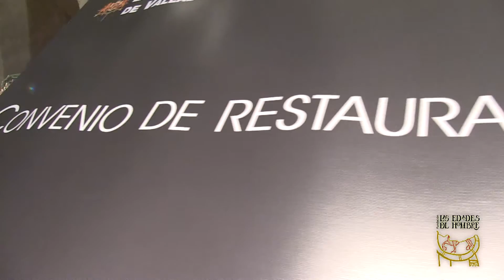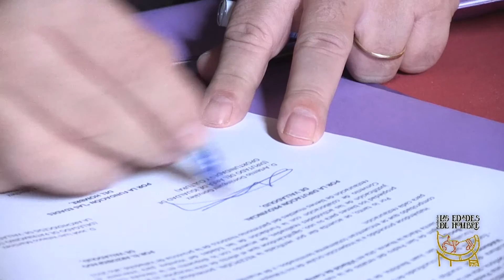Las edades entregan 5 obras restauradas_Convenio Diputación de Valladolid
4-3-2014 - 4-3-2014 - En el Monasterio de Santa María de Valbuena (San Bernardo), la Diputación de Valladolid y la Fundación Las Edades del Hombre han presentado las obras restauradas por el Taller de Restauración de la Fundación en virtud del convenio de colaboración firmado entre la Diputación Provincial de Valladolid y la Fundación para intervenir en la restauración de Bienes Muebles del Patrimonio Histórico de la provincia de Valladolid (año 2013)

 En la presentación hemos contado, entre otros, con la participación de:

 - D. Artemio Domínguez González, Diputado Delegado de Igualdad de Oportunidades y Cultura de la Diputación Provincial de Valladolid

- D. Gonzalo Jiménez Sánchez, Secretario General de la Fundación Las Edades del Hombre

- Dña. Silvia Lorenzo Rodríguez, Directora del Taller de Restauración de la Fundación Las Edades del Hombre

 Este convenio de colaboración firmado entre ambas entidades para intervenir en la restauración de Bienes Muebles del Patrimonio Histórico de la provincia de Valladolid viene realizándose desde el año 2002, año en el que se instauró la sede permanente de la Fundación Las Edades del Hombre, y con él el Taller de Restauración, en el monasterio cisterciense de Santa María de Valbuena, situado en la localidad de San Bernardo, en pleno corazón de la Ribera del Duero conocido mundialmente por sus afamados vinos.

Ente convenio iniciado entonces ha visto su continuidad hasta nuestros días y ha permitido que se hayan restaurado 70 obras de nuestro patrimonio artístico.

Obras restauradas:

PIEDAD CON LA MAGDALENA
ANÓNIMO. Siglo XVI . Altorrelieve en madera tallada y policromada
Iglesia parroquial de La Asunción. La Unión de Campos (Valladolid)

SAN JUAN BAUTISTA
ANÓNIMO . Siglo XVIII. Madera tallada y policromada
Iglesia parroquial de San Juan . Bocigas (Valladolid)

CRISTO CRUCIFICADO
ANÓNIMO. Hacia 1300. Madera tallada y policromada
Iglesia parroquial de San Pedro. Valdunquillo (Valladolid)

CRISTO CRUCIFICADO
Relacionado con Juan de Valmaseda . Siglo XVI . Madera tallada y policromada
Capilla del cementerio. Medina de Rioseco (Valladolid)

SAN PEDRO
ANÓNIMO. Hacia 1600 . Madera tallada y policromada
Iglesia parroquial de Santa María la Nueva . Villacid de Campos (Valladolid)